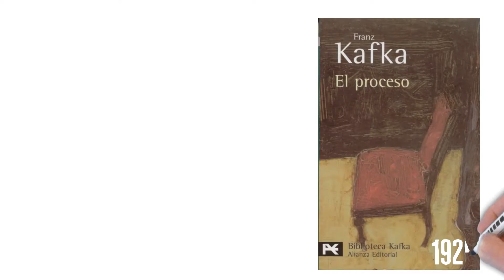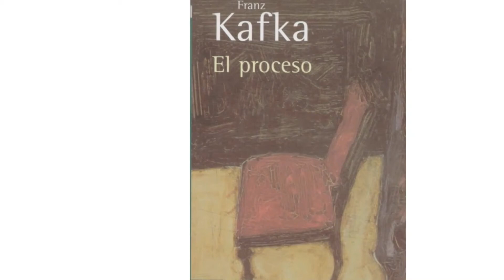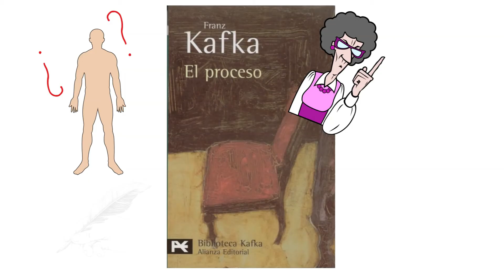El Proceso de Franz Kafka | Resúmenes de Libros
⚖️ ”El Proceso” es una novela publicada de forma póstuma en 1925, por el amigo y albacea de Franz Kafka, Max Brod.

👨🏻‍⚖️Se trata de una obra que contiene una fuerte crítica a la burocracia y a la falta de transparencia en el sistema judicial. Además, presenta una visión desoladora del hombre luchando contra una fuerza impersonal y opresiva.

¡Acompáñanos en este resúmen animado imperdible!

🔥🔥Accede a El Proceso por Franz Kafka [PDF] ¡Gratis!